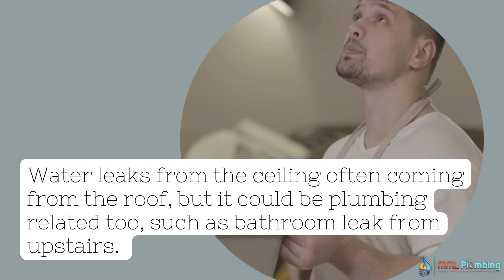Leaking ceiling repair in North London.